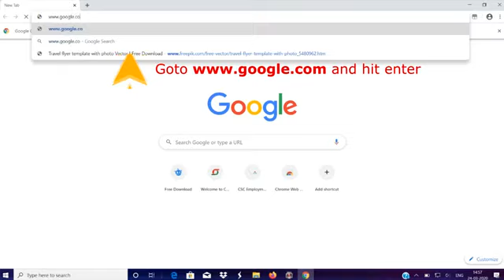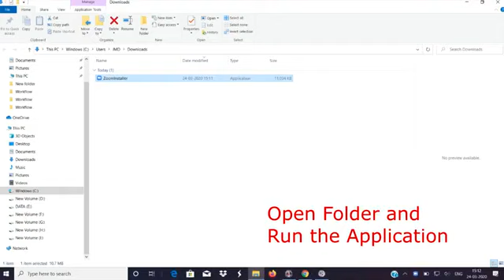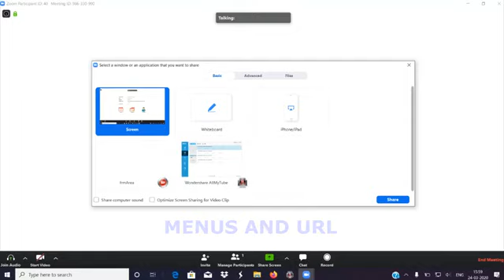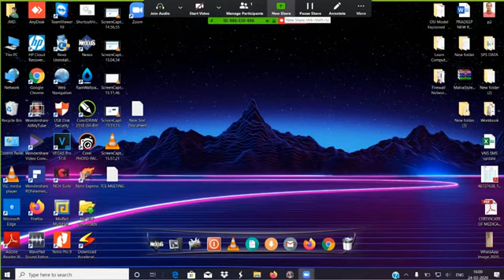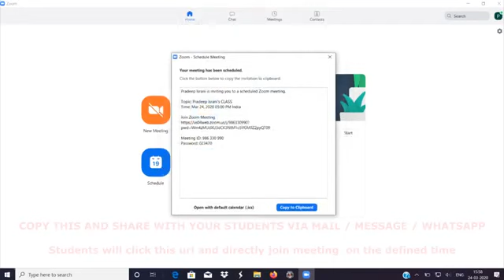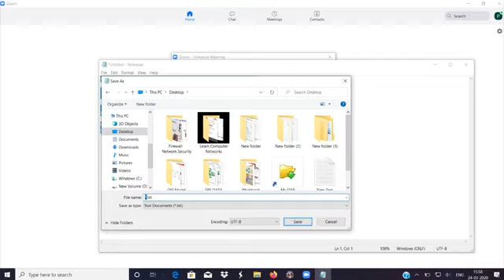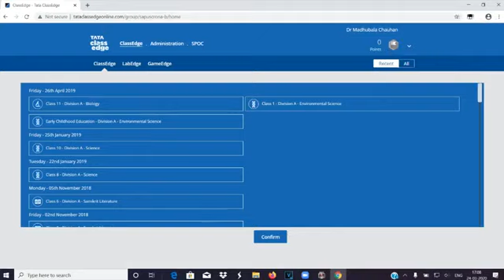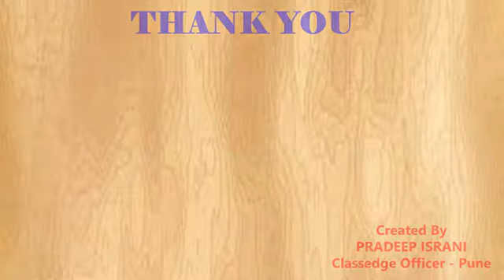Online classes requirements and procedure.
Please go through the video to know what Is required to be a part of the online classes of St. Teresa's Day School, Model House.